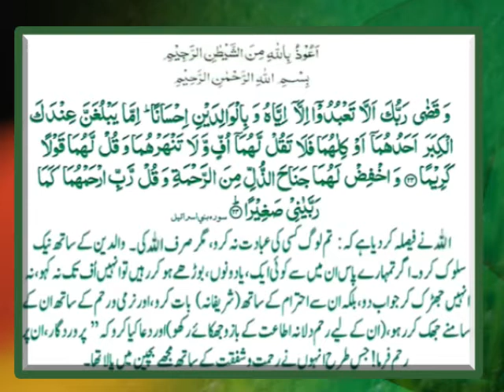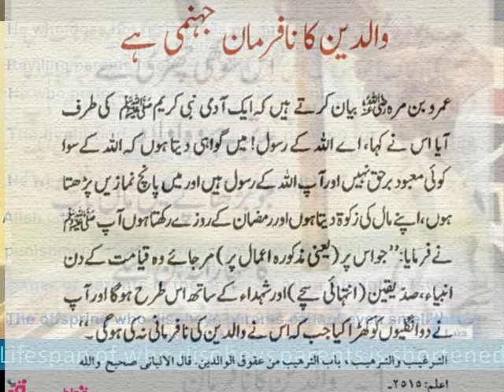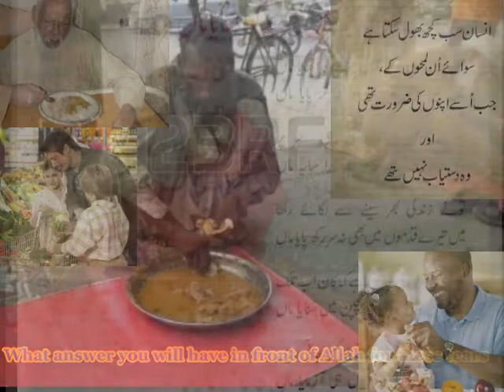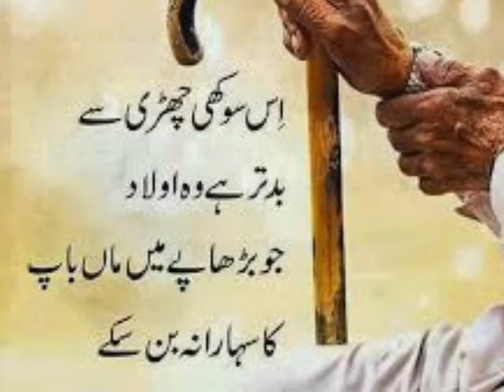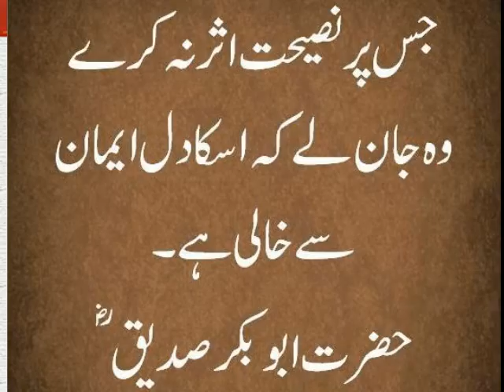Disobedience to Parents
Allah commands man to treat parents well
The punishment of maltreatment towards parents is given in this world
Behaviors which are regarded as disobedience against parents
"Shall I tell you of the worst major sins? Worshipping others with Allah, showing disrespect to parents, giving a false statement, and testifying to the truth of a falsehood. " And he kept repeating it until we were telling ourselves (out of sympathy for him because of the strain of repeating it), "If only he would be silent.” (Bukhari, Muslim and Tirmidhi)
“Making parents cry is rebelling against them and it is of the major sins.” (Ibn-I Omar)
Anger of parents is the anger of Allah Almighty (swt)
“Whosoever looks at parents in an angry way, even if they have tortured him, Allah (swt) does not accept his prayer.” (Usul –u Kafi)
The avail actions of who rebels against parents come to naught
“Any avail actions will be null and void in the presence of three actions:”Associating partners with Allah (shirk), showing disrespect to parents and fleeing from jihad.” (Tabarani)
The offspring who disobeys parents cannot even smell the fragrance of jannah
He who disobeys parents will not taste the blessings of paradise
“Whosoever disobeys parents cannot enter the paradise.” (Nasai)
Lifespan of who disobeys parents is shortened
He who does not respect his parents is in the curse of Prophet Muhammad (pbuh)
Reviling parents is of great sins
“Reviling parents is of great sins” (Bukhari, Muslim, Abu Dawuud, Tirmidhi)
"May Allah curse he who reviles his father; may Allah curse he who reviles his mother.” (Imam Ahmad, Nasai)
It was also narrated that the Messenger of Allah (pbuh) said,
He who prefers his wife to his mother entails the curse of Allah
The livelihood of who abandons praying for his parents is cut
He who beats parents is deprived of mercy